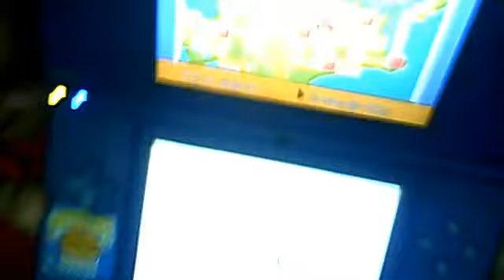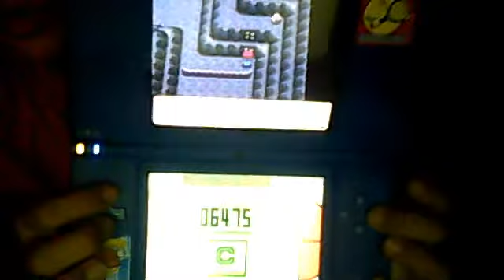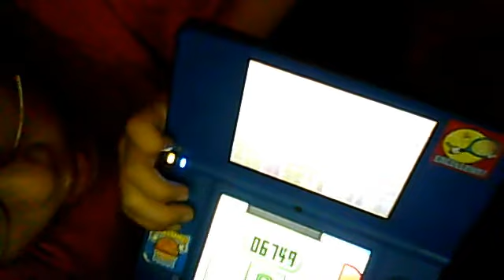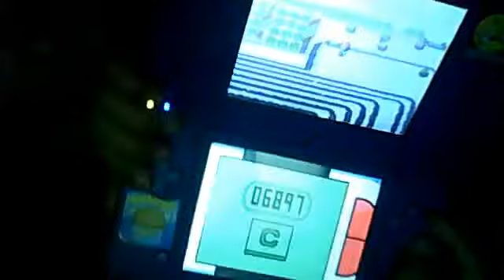How to get Arceus Pokemon Platinum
How to get Arceus...
AR code for him:
94000130 fcff0000
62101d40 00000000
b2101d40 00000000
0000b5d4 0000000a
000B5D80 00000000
 Hold LR then go in pokemart and talk to the green guy